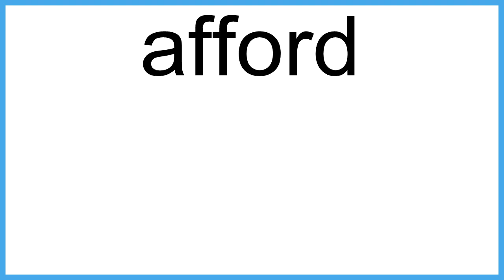afford The New English Dictionary meaning | Vocabulary for Kids | Children's Dictionary